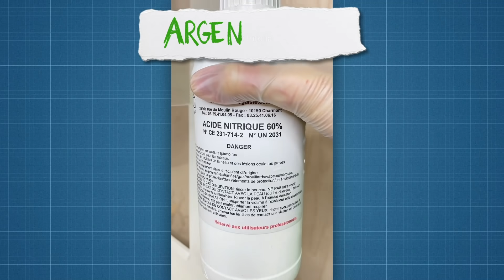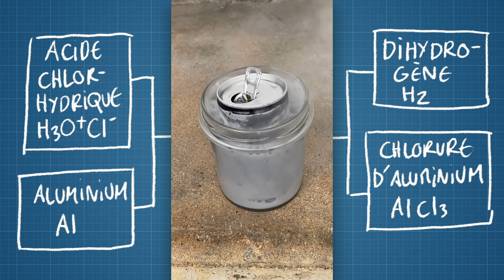10 expériences impressionnantes ! (que vous pouvez refaire)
Voici 10 expériences que vous pouvez (pour la plupart) refaire chez vous.

Licopodium / Mercure / Flux laminaire / Acide, il y en a pour tous les gouts :)